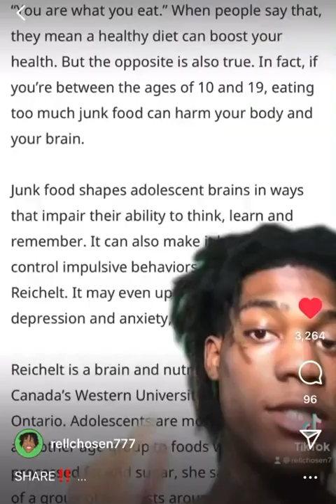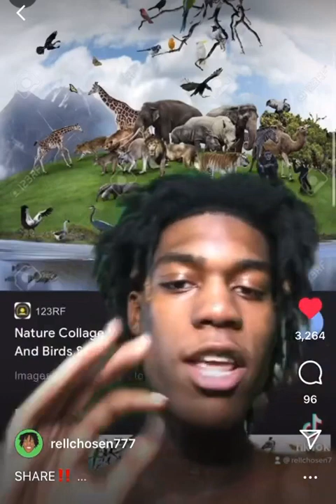You Are What You Eat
You Are What You Eat. Make sure you know what you are putting into your body.